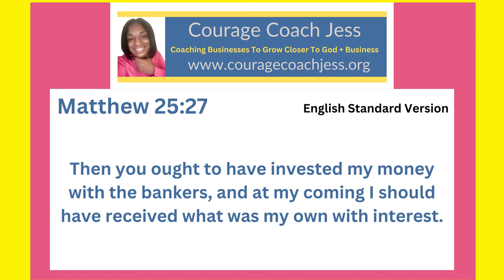Using My Talents to Get Into The Kingdom of Heaven- Matthew 25:27